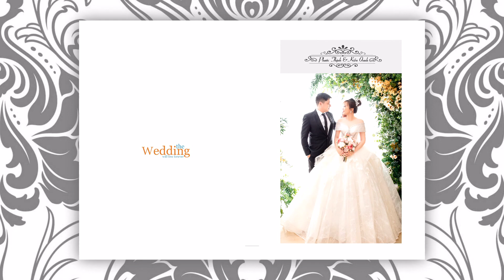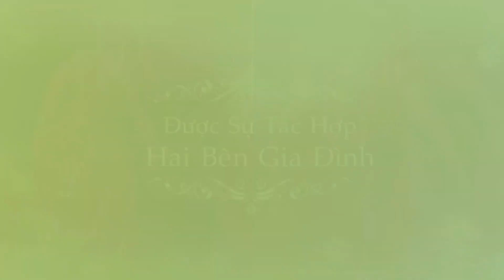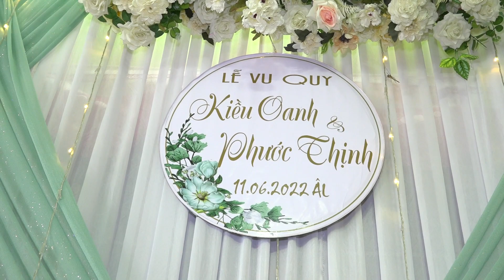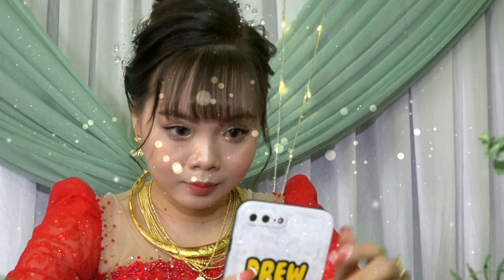KIỀU OANH - PHƯỚC THỊNH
Áo Cưới : VĨNH HÙNG